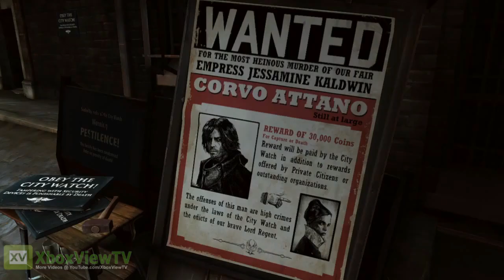Dishonored | "The Knife of Dunwall" Story Trailer [EN] (2013) | HD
Take on the role of Daud, who struggles with the consequences of his actions in the original Dishonored plot of killing an Empress, in The Knife of Dunwall pack going live on April 16, 2013.

Dishonored is set in Dunwall, an industrial whaling city where steampunk- inspired technology and otherworldly forces coexist in the shadows. You are Corvo, the once-trusted bodyguard of the beloved Empress who has been murdered. Framed for the crime, you become an infamous assassin, known by the disturbing mask that has become your calling card. In a time of uncertainty, when the city is besieged by plague and ruled by a corrupt government armed with frightening technologies, dark forces bestow supernatural abilities upon you - but at what cost?
Developed for PC, PS3, and Xbox 360, Dishonored will be available in North America on October 9, in Australia on October 11 and throughout Europe on October 12, 2012.

Dishonored
PUBLISHER: Bethesda Game Studios
DEVELOPER: Arkane Studios
GENRE: First-Person-Action
RELEASE DATE(S):
US: October 9, 2012
Europe: October 12, 2012
DLC: April 16, 2012

PLATFORM: Xbox 360
AVAILABLE @ AMAZON

Want to JOIN the XboxViewTV Partner Program?